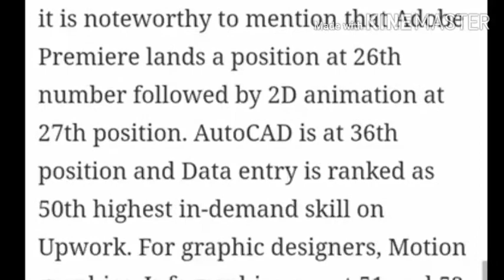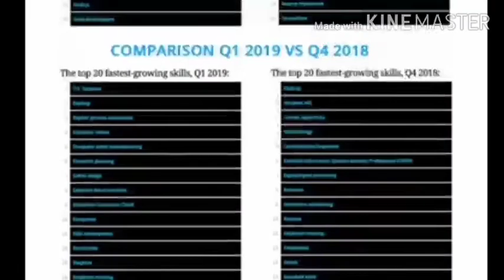The top 20 fastest-growing skills, Q3 2019: